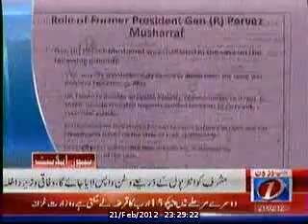Bang-e-dara With Faisal Qureshi (Polio) Part 5